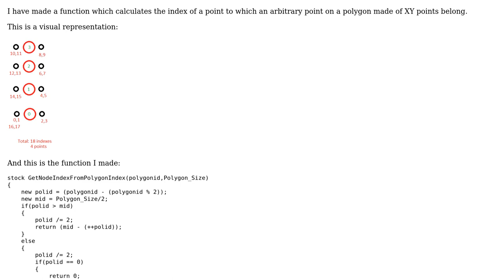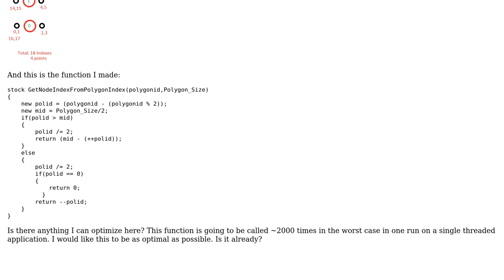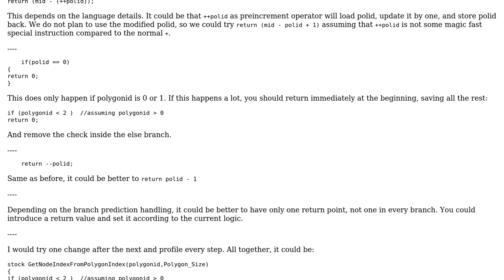Code Review: Optimizing mathematical index calculation function